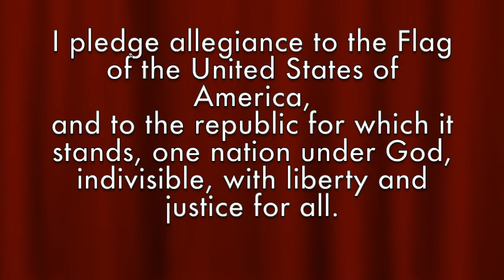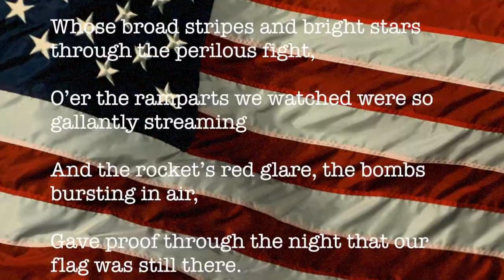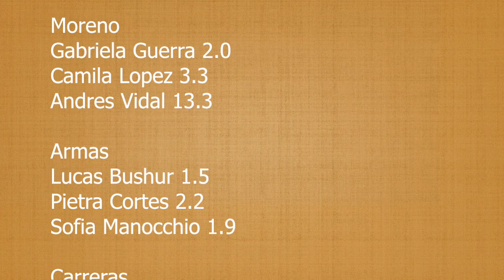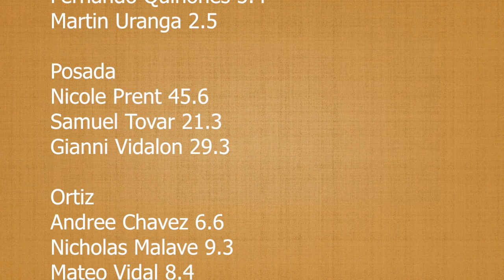May24 2016 DDCES Morning News